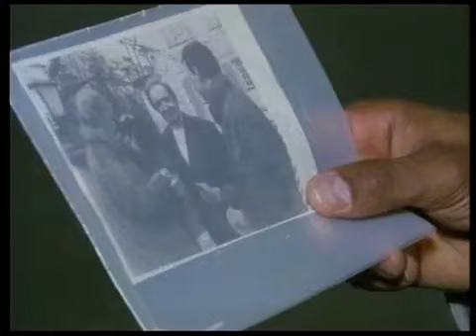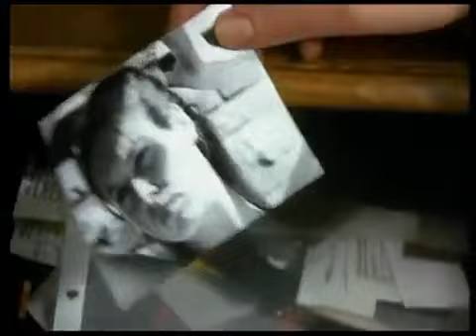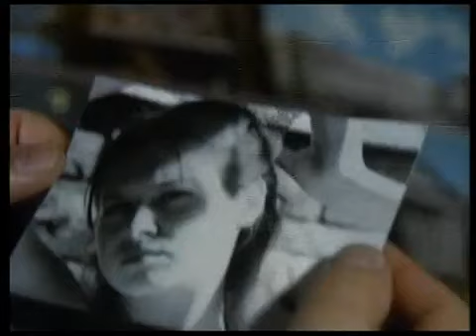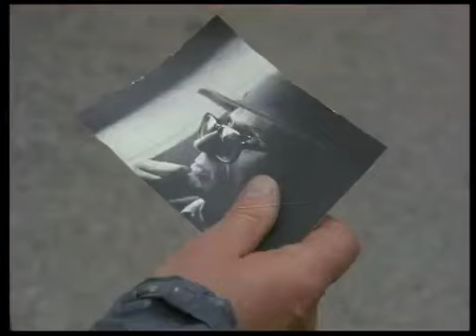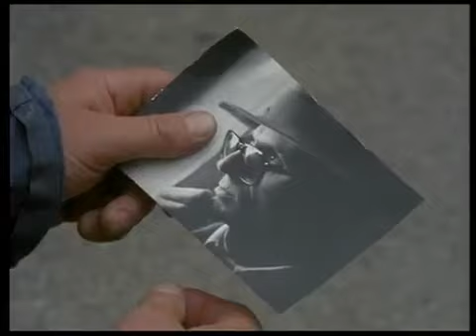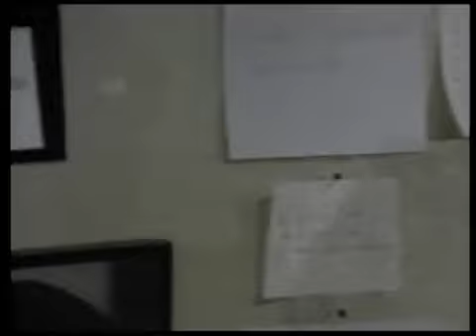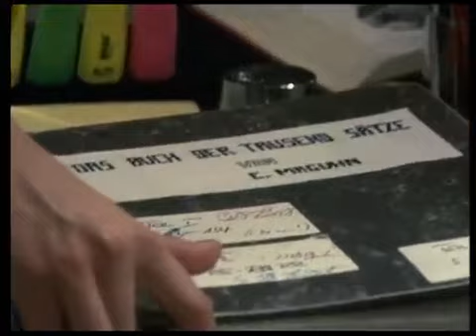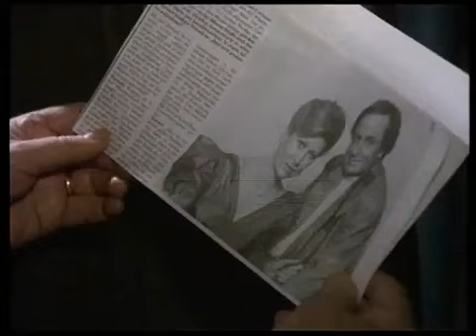Der Alte Folge 129 Brief eines Toten (1988)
Folge 129

Brief eines Toten

Auf einem Campingplatz bei München kommt es mitten in der Nacht zu einer Explosion in einem Wohnwagen. Darin stirbt Eckard Maguhn, der dort seit langer Zeit wohnte. Zunächst sieht alles nach einem Unfall aus, bei dem der Sekretär des Bestsellerautors Heinrich Schilling die Gasheizung unsachgerecht bediente. Doch dann stellt sich heraus, dass es sich um einen anscheinend perfekt geplanten Mord handelt. Dieser war zudem recht leicht auszuführen, da das Gasventil leicht zu manipulieren war.
Gedreht im März 1988.

Isolde Schilling Sonja Sutter
Heinrich Schilling Udo Vioff
Marlis Lachmann Franziska Walser
Theodor Lachmann Sven Eric Bechtolf
Platzwart Heinz Jakob Karl-Heinz von Hassel
Frau Breitner Eva-Maria Bauer
Tankwart Heini Göbel
? Martin Umbach
? Hermann Giefer
? Carin C. Tietze
? Andreas Borcherding
? Gerd Calmar

Buch Adolf Schröder, Günter Gräwert